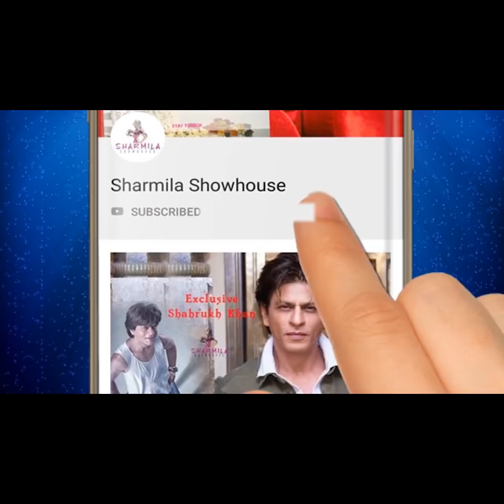জুনের বিয়েতে যিশু-শুভশ্রীর উদ্দাম নৃত্য | না দেখলে মিস করবেন | June | Saurav | Jisshu | Subhashree